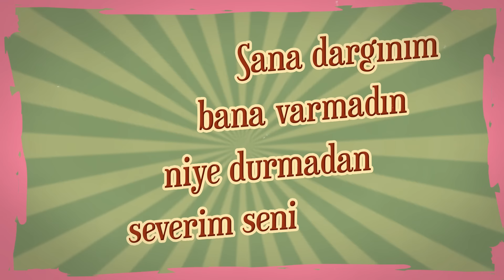Retrobüs - Dinle (Official Lyric Video)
Retrobüs'ün, Avrupa Müzik etiketiyle yayımlanan "Dinle" isimli pop rock müzik türündeki şarkısı, lyric video klibiyle MuzikPlay kanalında!

Beste: BAHRI LEVENT COKER
Söz: ZERRIN ALPORAL
Aranje: Burak Bedirli

Lyrics:
Bir
Gün gelir yıllar sensiz
Yaşanır yine çaresiz

Ah
Sevdiğim herşeyim ner'desin?
Seni sarmaya doymuyor içim, dinle

"Geri dönmenin yolu var mıdır?" diye durmadan ararım seni
Acı çekmedin, beni sevmedin, niye durmadan sorarım seni
"Sana dargınım, bana varmadın" niye durmadan severim seni
Sözü vermedin, dize gelmedin, beni sevmedin severim seni

Ah
Sevdiğim herşeyim ner'desin ?

Haykırdım
Bana dönmüyor
Yalvardım
Beni sevmiyor

Sensizlik
Bana yetmiyor
Sevdikçe
Severim seni

Haykırdım
Bana dönmüyor
Yalvardım
Beni sevmiyor

Sensizlik
Bana yetmiyor
Sevdikçe
Severim seni